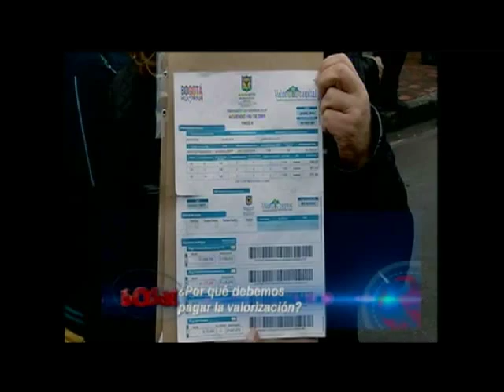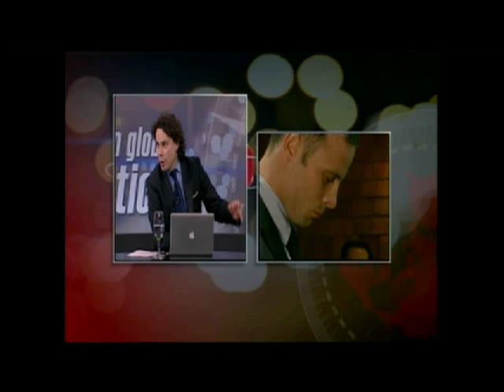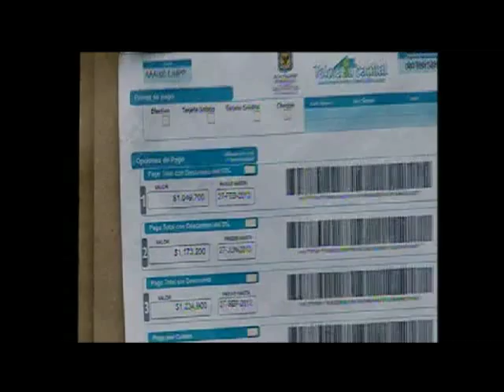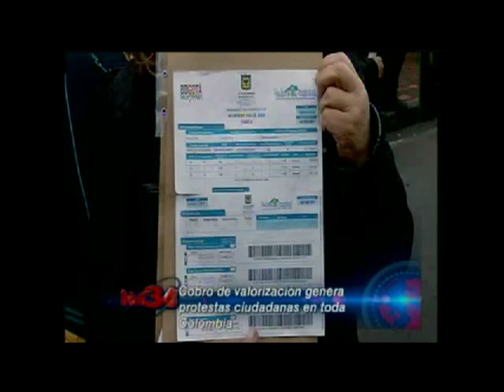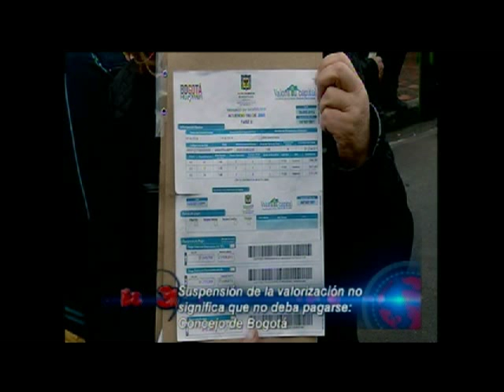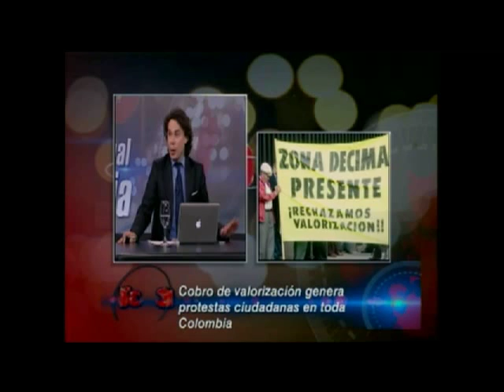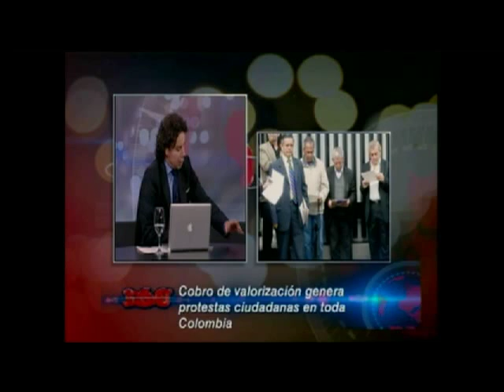Debate 360 Grados: Caso Oscar Pistorius-Valorización en Bogotá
Debate 360 Grados: Caso Oscar Pistorius- Valorizaicón en Bogotá. Invitados: Jesus Muñoz, Phillippe Boland, Rafat Ghotme, Manfred Grautoff.